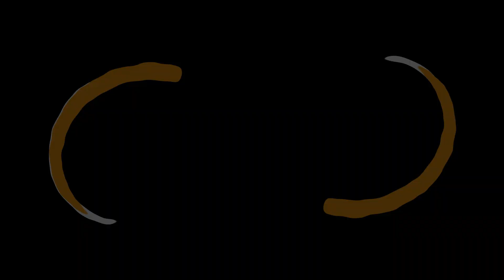How To Choose Natural Pole Elastics With Guru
Pole fishing on natural waters is a very enjoyable and effective way of catching fish. Natural water expert Pemb Wrighting explains when to use different grades of pole elastic when you're fishing venues such as canals, rivers, lakes and still-waters/reservoirs. He goes into lengthy detail about what elastics to use and how; running through everything you need to know to make the most of your natural water pole fishing sessions.